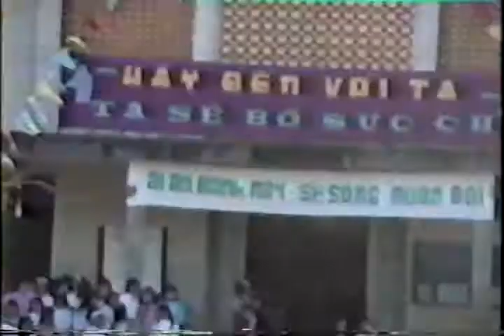KÊNH 5 TÂN HIỆP | NĂM 1991 #6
Kênh 5 năm 1991 - Video đc lấy từ CD năm 1991 do bác Phú (con ông Vũ - cháu ô trùm Dậu) lần đầu tiên từ hải ngoại về thăm kênh 5 và gia đình đã ghi lại, nếu bác có nhìn thấy những video này con xin phép được re-up video 😀